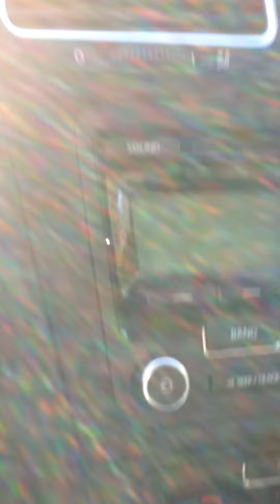VW GTi meet canyon run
Canyon run up Stunt road to malibu, CA. with VW Gti's/Golfs